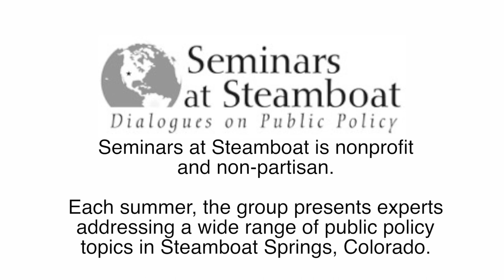2017 - Douglas Alexander - Brexit: What Lies Ahead for Britain and Europe? 2017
Douglas Alexander, a former top British Labour politician who currently serves as Senior Fellow at Harvard’s Kennedy School of Government and as a visiting professor at King’s College, London